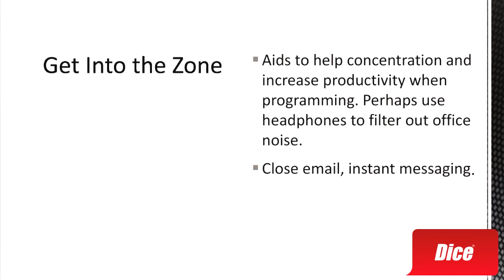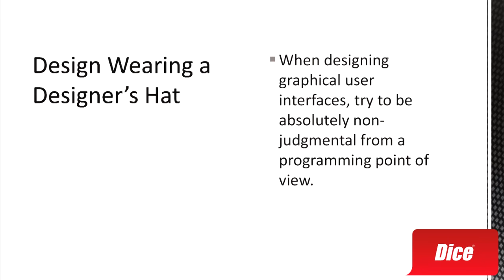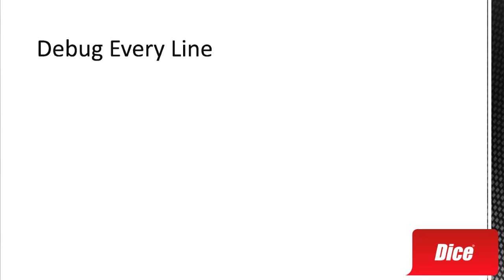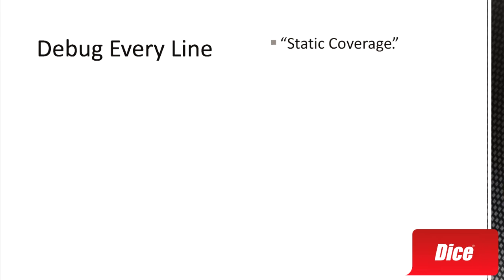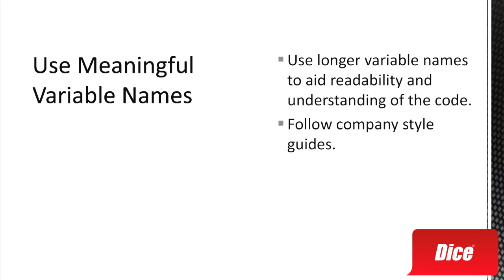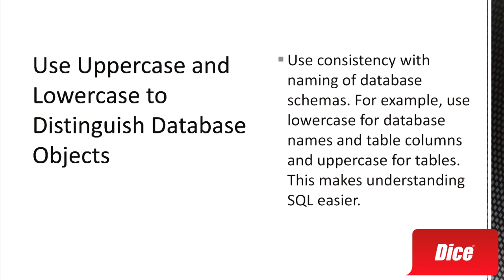Programming Practices That Will Keep You Employed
Is it hard for you to focus while you're trying to write code? Do you and your team struggle with deciphering what went wrong when you're debugging? Have you ever been embarrassed by a program that hangs during a demo?

Dice News C++/C# and Java Talent Guide David Bolton takes you through five best practices for programmers that will not only make your life easier but could also help you better perform your job.